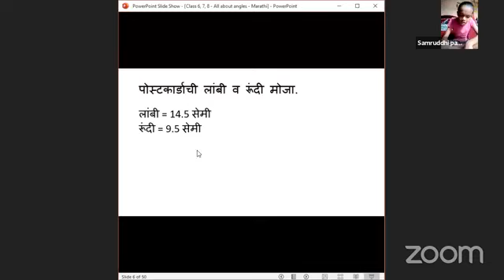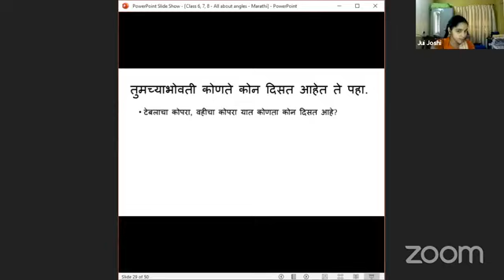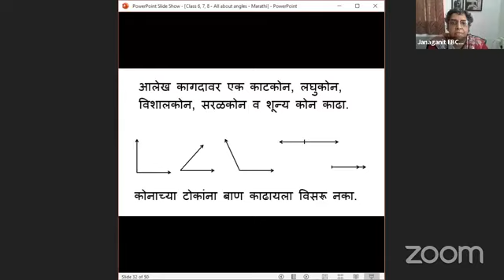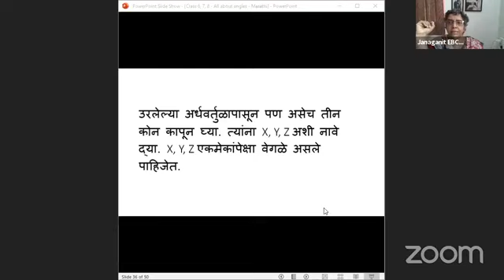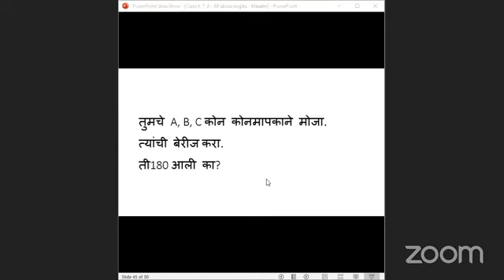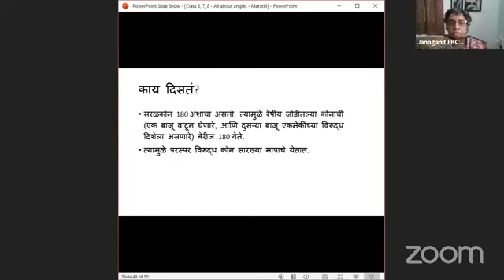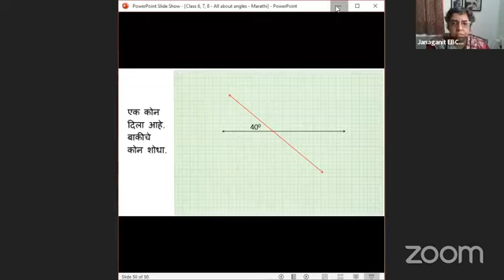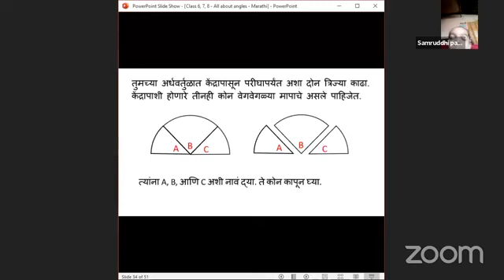जनगणित १ – रेषा, रेषाखंड आणि कोन व त्याचे प्रकार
भूमिती सत्र १ : ह्या सत्रामध्ये आपण रेषा आणि रेषाखंड म्हणजे काय? तसेच त्यामध्ये काय फरक आहे हे बघणार आहोत. वेगवेगळ्या मापाचे रेषाखंड कसे काढायचे ते देखील बघुयात. त्यानंतर आपण कोन म्हणजे काय आणि कोनांचे कोण-कोणते प्रकार आहेत ह्या बद्दल शिकणार आहोत. काटकोन म्हणजे काय? काटकोनापेक्षा लहान कोनाला काय म्हणतात आणि कोन मोठा असेल तर त्याला काय म्हणतात? कोन काढण्यासाठी कोनमापकाचा उपयोग कसा करायचा आणि दिलेल्या मापाचा कोन कसा काढायचा हे देखील बघणार आहोत.

हे सत्र गीता महाशब्दे घेणार आहेत.

पुढील माध्यमांद्वारे तुम्ही आमच्या संपर्कात राहू शकता.